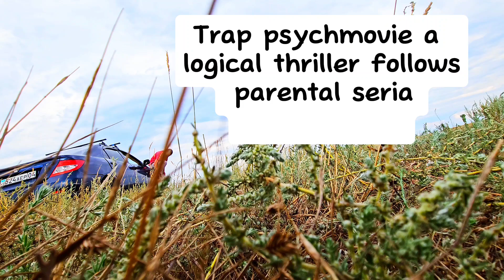The Wild True Story That Inspired M. Night Shyamalan’s ‘Trap’